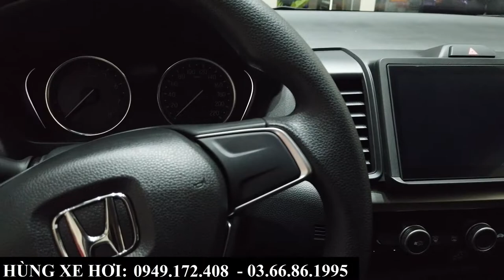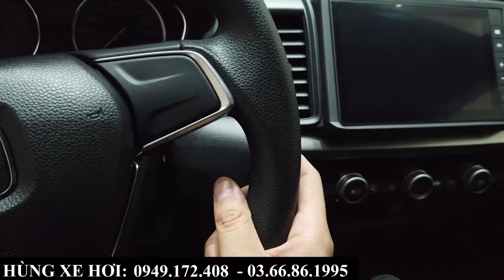Giá xe Honda City E CVT 2021 | Giá lăn bánh Honda City bản Rẻ nhất tại Bắc Ninh chỉ hơn 550 triệu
+ Hotline Tư Vấn: 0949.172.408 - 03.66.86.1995